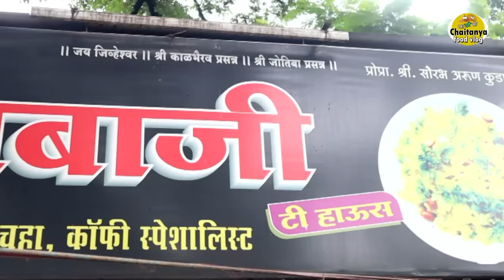बघा उपीट घरी का होत नाही नाष्टा सेंटर सारखं street food upma recipe by chaitanya food vlog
मराठी उपमा ,उपमा रेसिपी मराठी ,शिरा रेसिपी मराठी, upit recipe in marathi ,
sanja recipe in marathi ,upma recipe in marathi by archana
,sevai upma recipe in marathi ,upma recipe in marathi chakali
,difference between upma and upit ,upit recipe in hindi ,upma recipe in hindi
,upit recipe in marathi
sakalcha nashta ,nashta in marathi language
, breakfast recipes in marathi ,maharashtrian recipes for breakfast
,marathi recipe,snacks recipe in marathi ,nashta menu